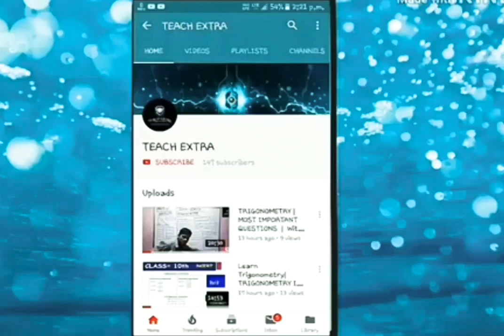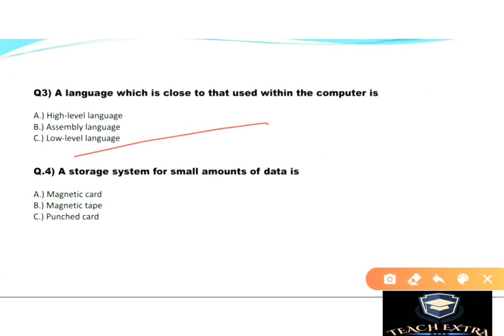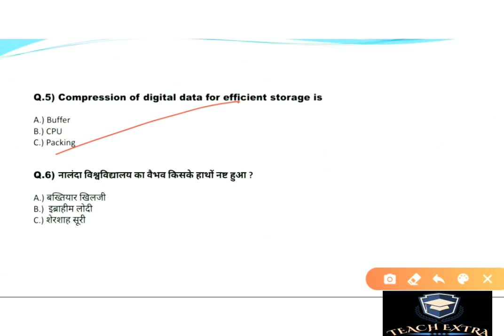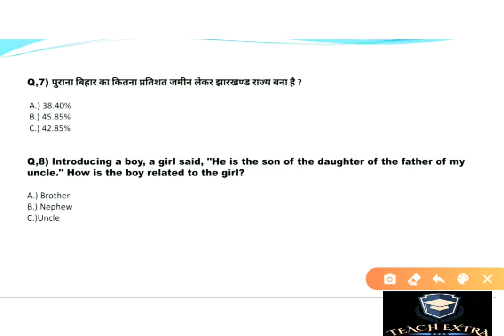STET 2019 | IMPORTANT MCQ | PGT CS | BY GAURAV SIR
WHATSAPP QUESTION SOLUTION PLEASE WATCH TILL END...

 COMMENT YOUR PROBLEM DOUBT SUGGESTIONS...

STET 2019 PGT COMPUTER SCIENCE PLAYLIST  LATEST LECTURES AND MCQ BY GAURAV SIR

FOR ANY QUERIES AND SUGGESTIONS PLEASE COMMENT.

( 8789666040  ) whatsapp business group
Please add this number in your contacts and get notes and solution of any exam related problem.